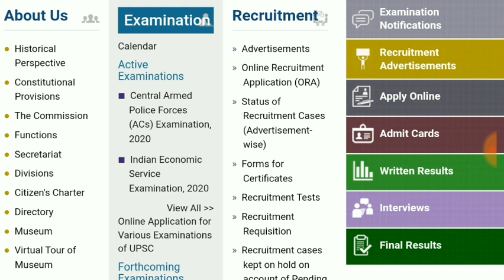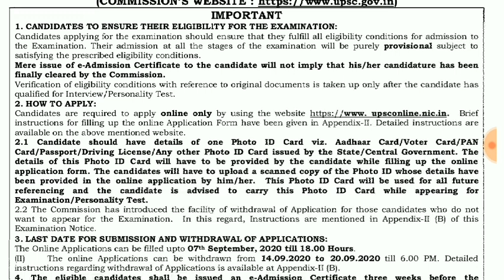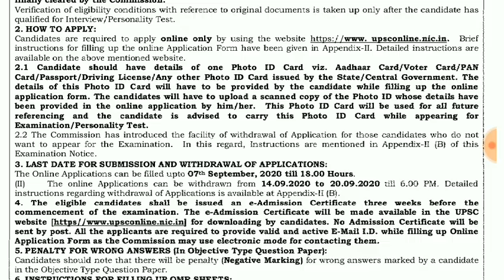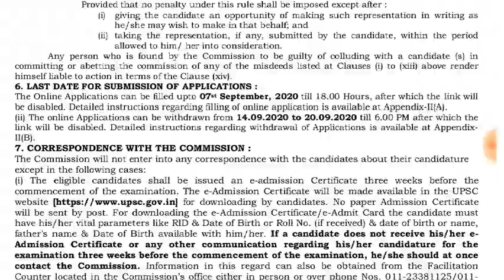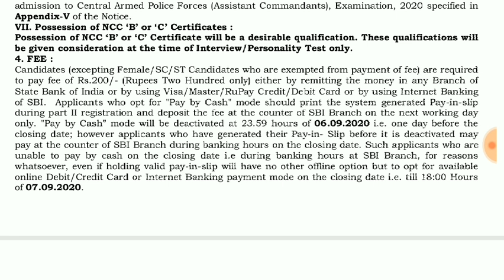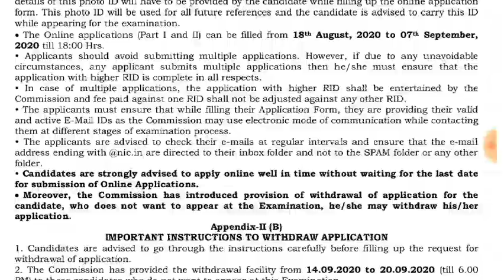৫টি কেন্দ্র সেনাবাহিনীর চাকরির আবেদন চলছে/west bengal govt job requirement 2020 / bsf job 2020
West bengal job requirement 2020, defence ministry syllabus. Upsc exam. Bsf job requirement 2020. Crpf requirment 2020, itbp job requirement.  Bsf job profile 2020, wb bsf requirment. Indian army requirement 2020. Wb job vacancy. Wb job news. Wb latest job requirement 2020. West bengal job vacancy. Wb new job requirement 2020. Wb psc requirement 2020. Wb psc clark requirement 2020. Wb latest job news today.

    &*$ Jaman Sir &*$